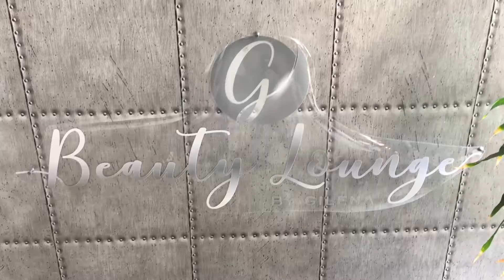La Cata Musical de César Muñoz - La Movida Miami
César Muñoz es el invitado de Indira Leal en esta nueva emisión de la Movida Miami.

El músico venezolano nos contó todo de La Cata Musical, un show donde explica cómo, dónde y el porqué de cada tema musical. Además, de su próximo proyecto que está dedicado a los Beatles.